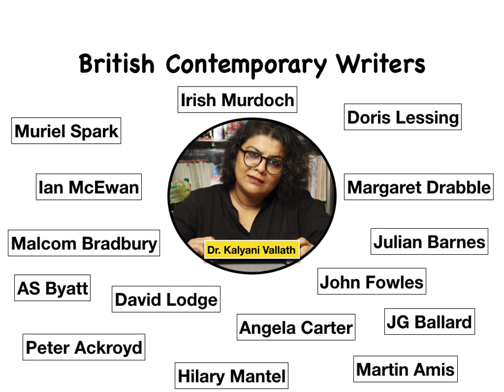British Contemporary Literature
This lecture is a brief discussion on British Contemporary Literature. Some of you have been asking me to upload a video on Contemporary Literature before the exam so here it is. Watch and be prepared. All the best.